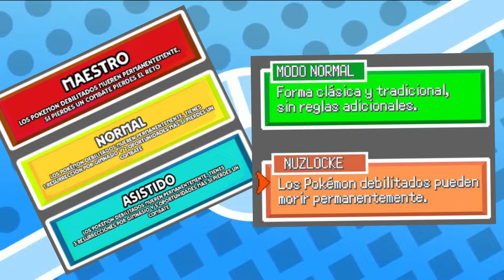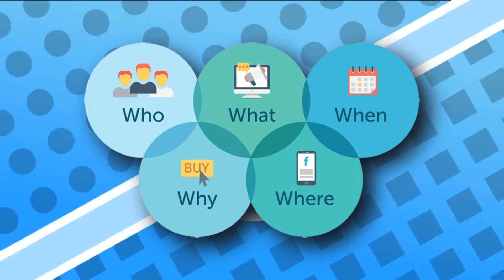El FANGAME que SUPERÓ a los JUEGOS OFICIALES de Pokemon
Hoy analizamos todas las novedades que presenta Pokémon Añil 2.0, el nuevo fangame de Pokemon disponible en Android y creado por Eric Lostie. Veremos si es mejor que los juegos originales de la saga Pokémon, Rojo y Azul, Rojo Fuego y Verde Hoja, y Let's Go Pikachu y Eevee.

Fondo animado: @sauskeeditz3239